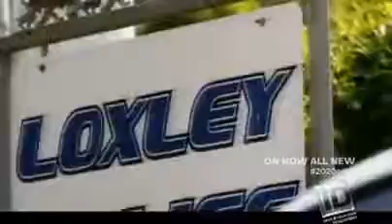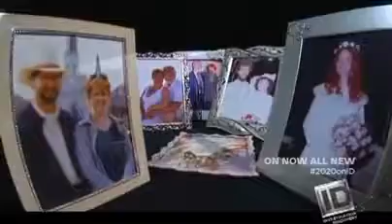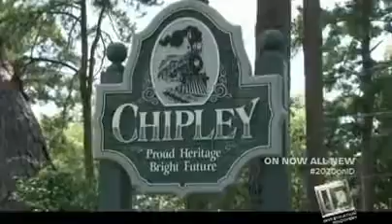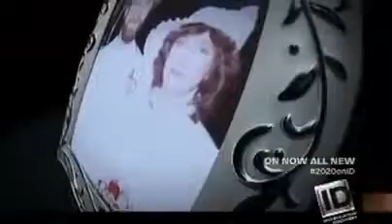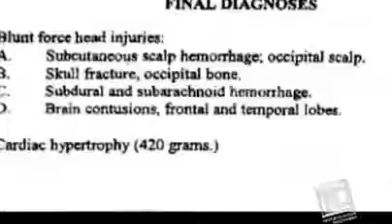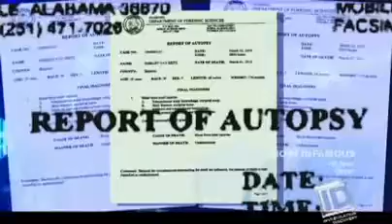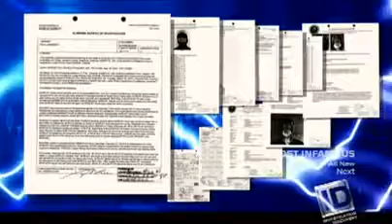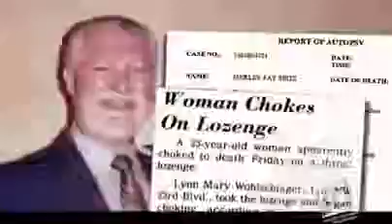20 20 on ID Sneaking Suspicions